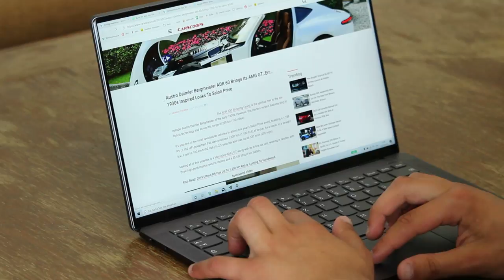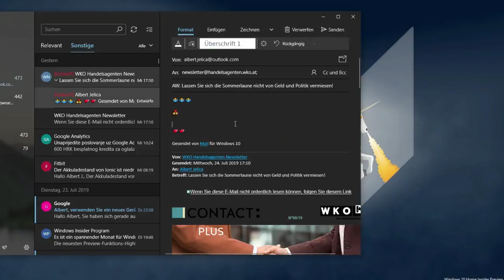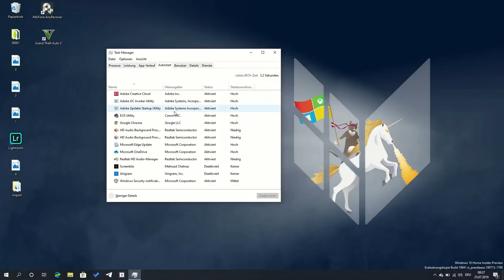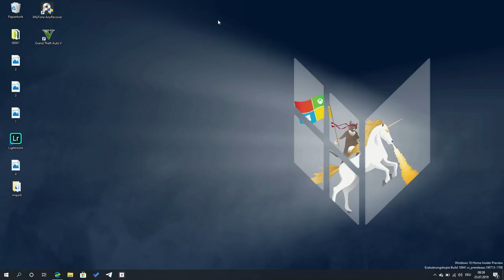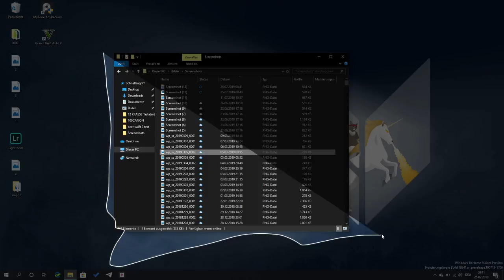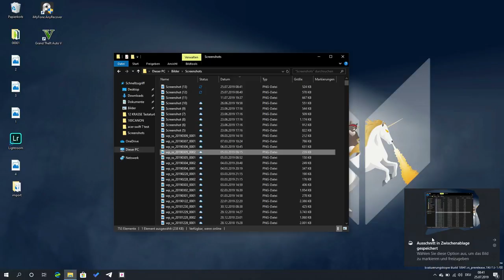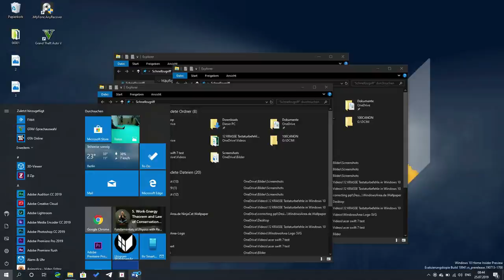12 KRASSE Tastenkombinationen in Windows 10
Wir zeigen euch in diesem Video 12 richtig praktische Tastaturbefehle in Windows 10, die jeder Nutzer kennen sollte! Schaut euch das Video zu Ende an und sagt uns, welche Tastenkombinationen ihr noch nicht gekannt habt oder welche ihr im Alltag noch nicht verwendet.